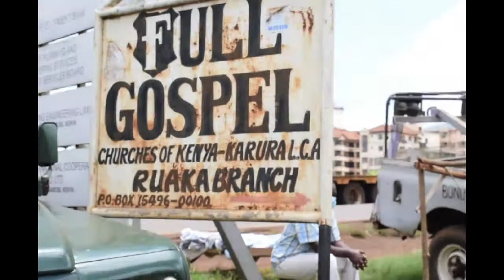FULL GOSPEL CHURCHES OF KENYA-RUAKA BRANCH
WELCOME ALL TO OUR YOUTUBE CHANNEL